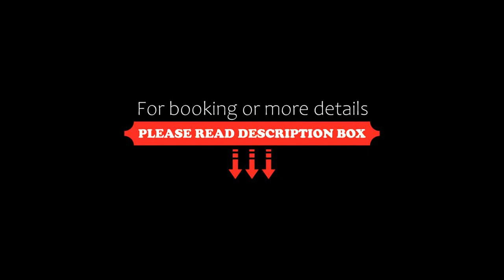You & Me Maldives, Raa Atoll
About Property:
You & Me Maldives in Raa Atoll provides adults-only accommodation with a restaurant, a bar and a garden. This 5-star resort offers a private beach area, room service and free WiFi. The resort offers an outdoor swimming pool, fitness centre, evening entertainment and a 24-hour front desk.
All guest rooms come with air conditioning, a flat-screen TV with satellite channels, a kettle, a bidet, a hairdryer and a d...
Property Type: Resort
Address: Uthurumaafaru Ungoofaaru Area, 05060 Raa Atoll, Maldives
Searching For
1. You & Me Maldives - Raa Atoll
2. You & Me Maldives - Raa Atoll Address
3. You & Me Maldives - Raa Atoll Rooms
4. You & Me Maldives - Raa Atoll Amenities
5. You & Me Maldives - Raa Atoll Offers and Deals
Audio Credit:
Track Title: Reasons To Hope
Artist: Reed Mathis